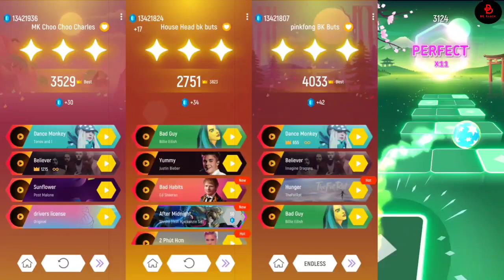Choo Choo Charles vs Spider House Head vs Pinkfong Hogi vs Baby Shark | Tiles Hop EDM Rush